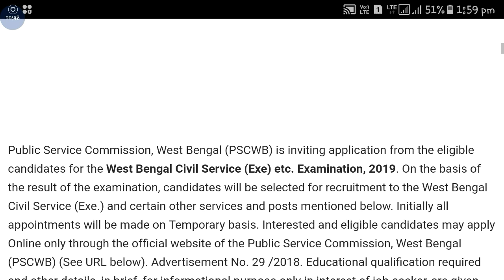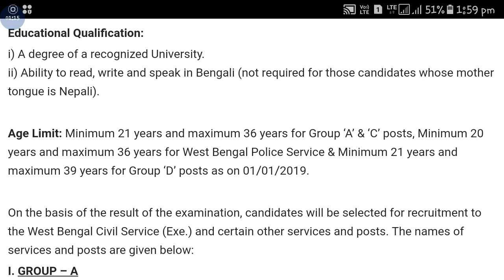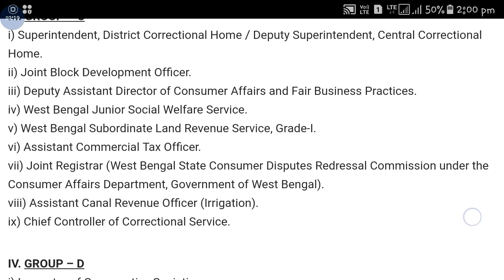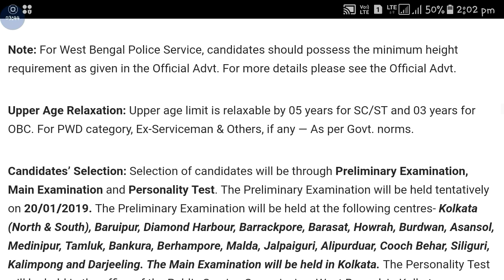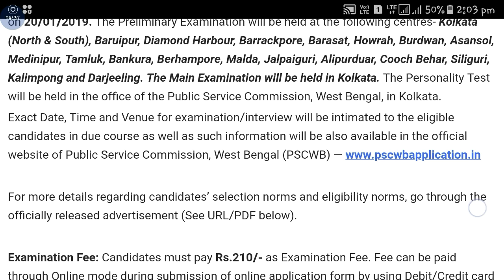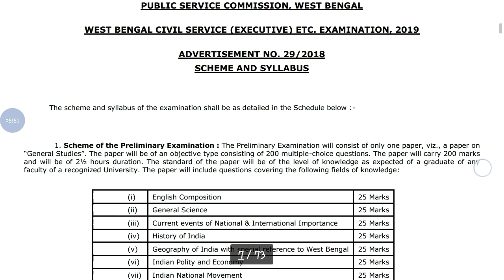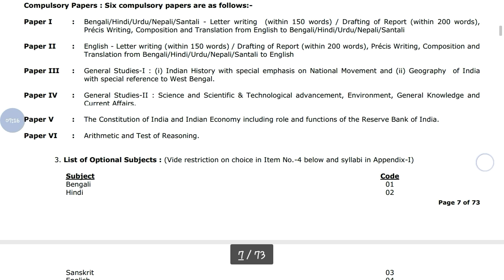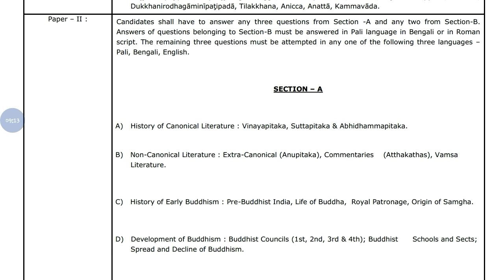WBCS New Recruitment Group A,B,C,D Post And Full Syllabus || Apply Online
Hey guys!

WBCS New Recruitment Group A,B,C,D Post  And Full Syllabus || Apply Online || Government Job 2018 |Private company Job 2018| Latest job information| Sarkari Nakri 2018 Check my all latest videos subscribe my channel for watch more video and support this channel.